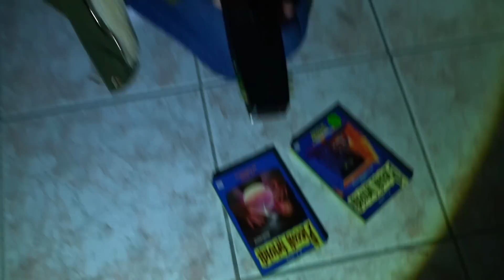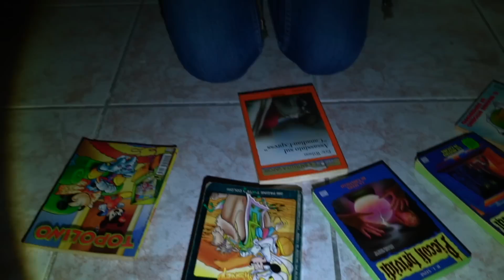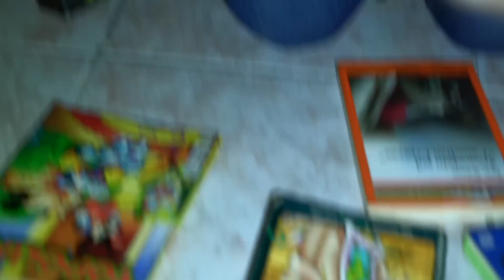SI STACCANO I CROCIFISSI ** CASA INFESTATA **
ordinalo subito!!!

pitfamily​​​​​​​​​​​​​​​​​​​​​​​​​​​​ benvenuti ad un nuovo video del PIT : SI STACCANO I CROCIFISSI ** CASA INFESTATA **

Ragazzi oggi inizia un'avventura davvero incredibile!!! Ci hanno contattato per entrare in una casa dove has vissuto una ragazza posseduta dal demonio. In quella casa sono stati fatti numerosi esorcismi ma non si è venuti a capo su nulla. Il mistero continua così abbiamo deciso di andare ad indagare!!!